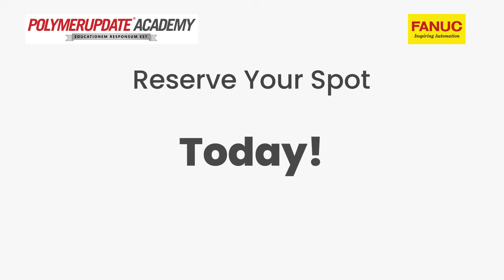From Manual to Smart — One Bold Move Changed Everything.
In a small industrial lane of Nashik, Ravi transformed his modest plastic molding unit into a smart, efficient factory using collaborative robotics. This inspiring story reflects the real challenges faced by MSMEs — from rising power costs and worker turnover to unplanned downtime — and how automation is now within reach for every manufacturer.

Join the exclusive 2-day Masterclass by Polymerupdate Academy and FANUC India, where you’ll gain hands-on training with real robots and learn how to build a smarter, more efficient production line.

📍 FANUC India Technology Development Centre, Bengaluru
🎓 Earn a Joint Certificate from FANUC India & Polymerupdate Academy

Discover how small factories are scaling smarter, not costlier.